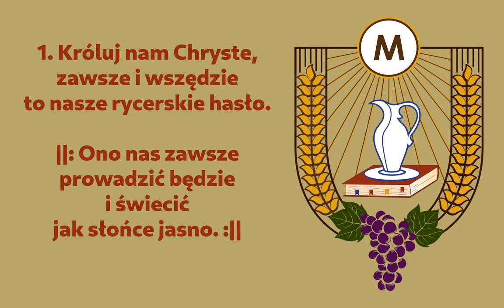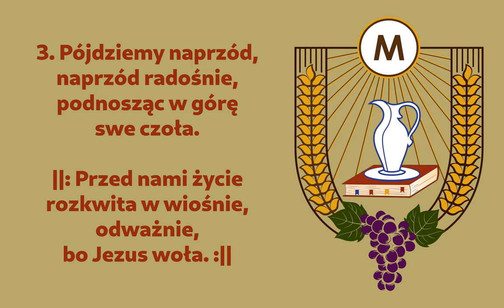Króluj nam Chryste • Hymn ministrancki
Pieśń ku czci Chrystusa Króla - hymn ministrantów

00:00 → 1. zwrotka
00;30 → 2. zwrotka
01:00 → 3.zwrotka